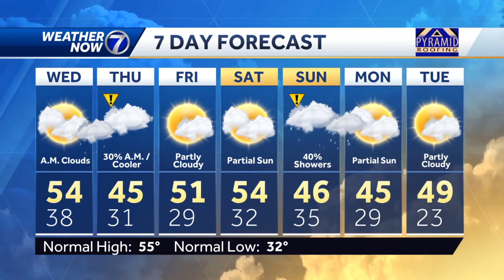Tuesday night March 21 Omaha weather